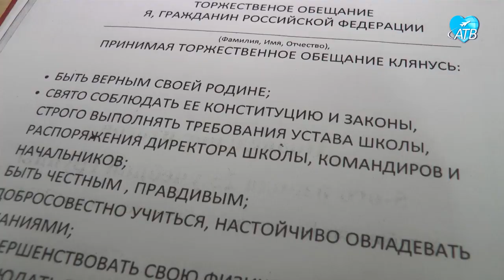Торжественное обещание кадетов (24.09.2021)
Ряды ахтубинских кадетов пополнили более ста первокурсников.